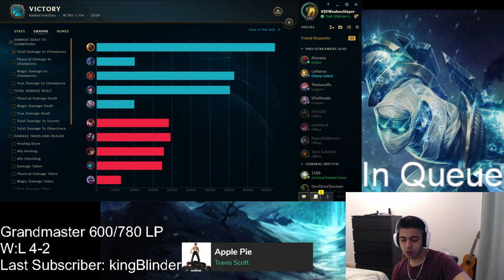MORE DMG THAN WHOLE ENEMY TEAM!?!?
And if you aint a boomer and use TikTok, then follow our league plays on there mane

Edited by: KingDavid

Thumpnail by: KingDavid